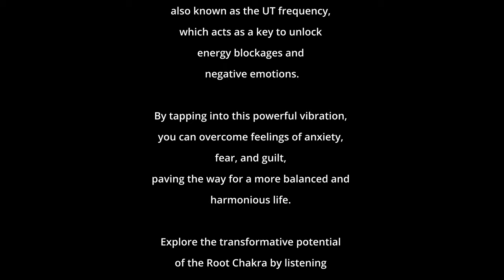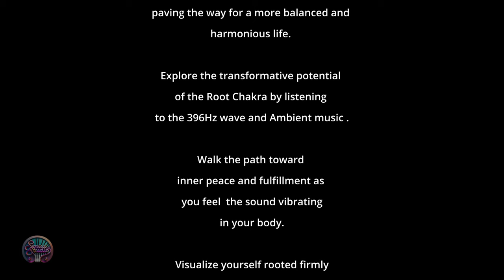Root Chakra Meditation with 396 Hz Frequency Sound and Ambient Music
Continue your journey of self-discovery and inner balance with @SensusStudioProductions 's  Root Chakra Meditation, featuring the soothing resonance of 396 Hz frequency sound and ambient music.

Located at the base of the spine, the Root Chakra is the foundation of your being, symbolizing security, stability, and survival instincts.

As you immerse yourself in this meditation, let the gentle vibrations of 396 Hz guide you towards releasing energy blockages and negative emotions, fostering a sense of grounding and empowerment.

Whether you're seeking to overcome anxiety, fear, or guilt, or simply longing for a deeper connection with your inner self, this meditation music offers a path to harmony and well-being. Tune in now and start a transformative journey of healing and renewal.